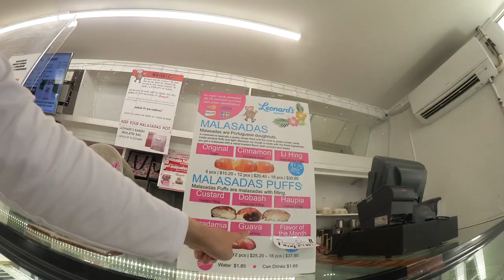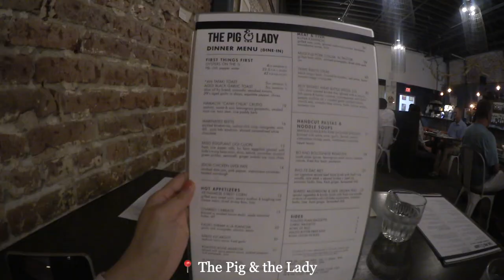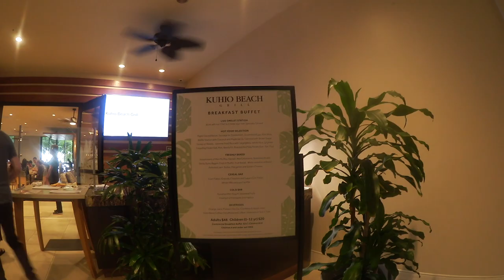VLOG // The Last Hawaii Vlog: snorkeling, poke bowls, shopping, malasadas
This last vlog is all over the place because we decided to do things spontaneously towards the end of our trip. Nothing planned, just went with the flow. Hawaii was so good to me 🥺 I will forever cherish this trip in my heart

○ Places in this vlog:
→ Hanauma Bay
→ Ono Seafood
→ Leonard's Bakery
→ The Pig & the Lady
→ Kona Coffee Purveyors
→ Ala Moana Center
→ I-naba
→ Patagonia Hawaii
→ Maguro Bros

○ People in this vlog:
→ Daniel (DK)